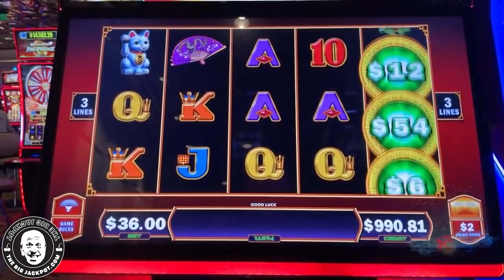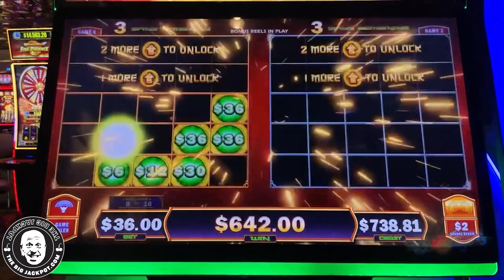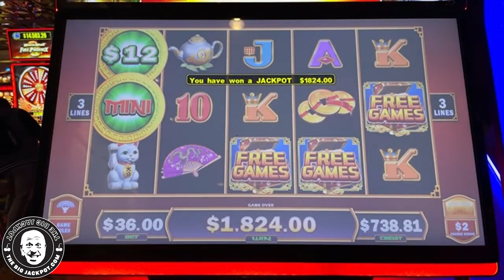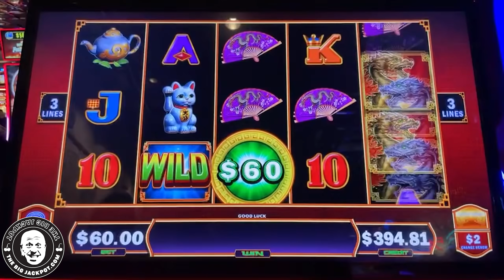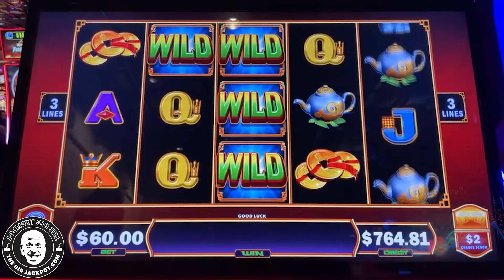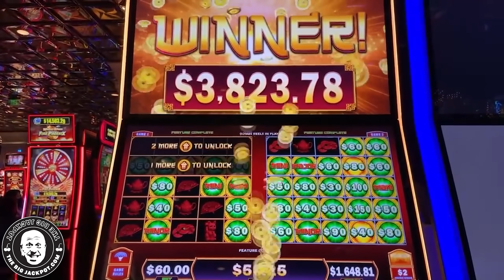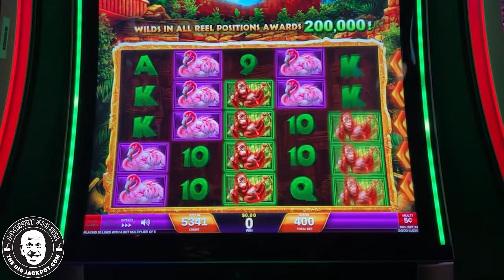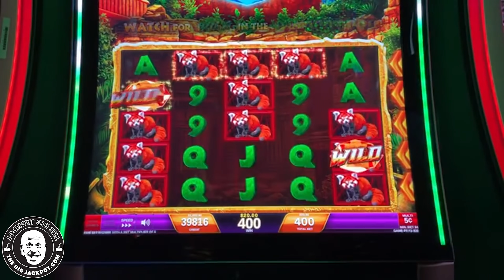🐉 Double Jackpots - Cash Extreme Rising Dual Dragon 🐉 $60 Bet Hits Maxi, Major & Minor all at Once!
Cash Extreme Rising- Dual Dragon

Atlantis Casino Resort Spa, Reno NV
$60 Spins